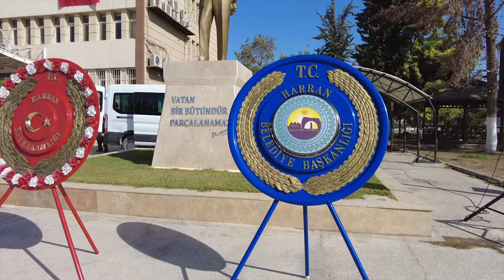HARRAN’DA 30 AĞUSTOS ZAFER BAYRAMI DÜZENLENEN TÖRENLE KUTLANDI